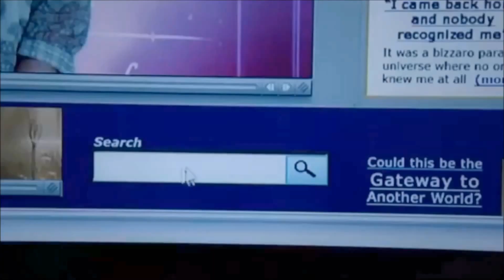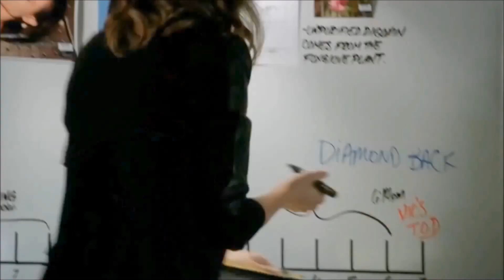Crazy Castle Theories 7/8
All credits to ABC and CTV. For Castle promotion only.